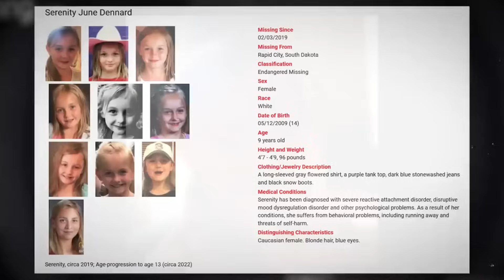Muuqaldii ugu Naxdinta Badnaa Aduunka oo Ay Duubeen Kamriyinka Qarsooni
video walba oo aan halkaan soo galiyo waa mid aad wax ka faa iideyso muqaalkanina waxuu ka midyahay muuqaalada aad wax ka faa iidi doonta chanaalkani waa saaxiibka qof waliba oo doonya inuu ogaado macluumaad iyo qisooyinka ka dhacay dunida aynu maanta noolnahay ka mid naqo asxaabteyda chanaalka kusoo biir videogna noo share garee mahadsanidiin soomali maxamed
muuqaaladii ku dhaafay halkaan ka daawo: